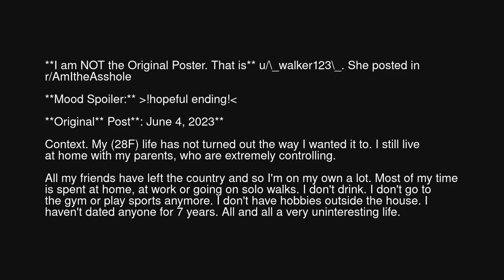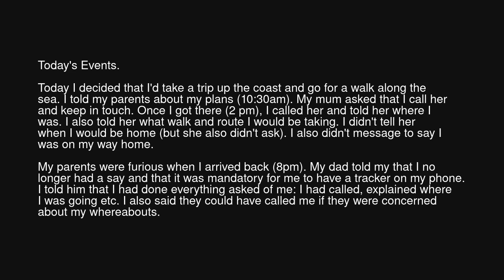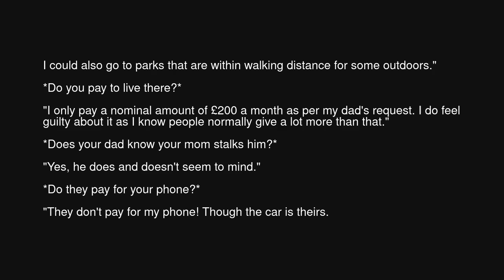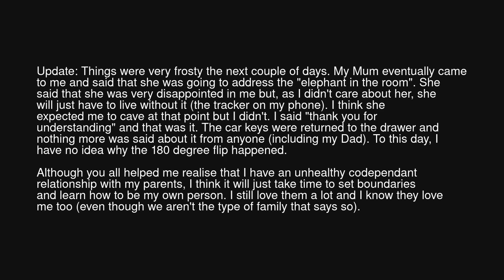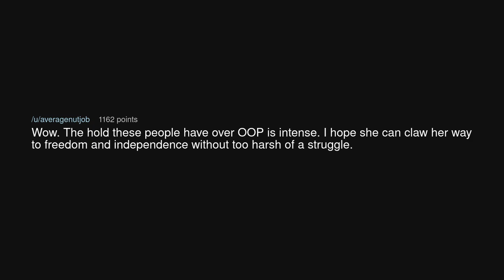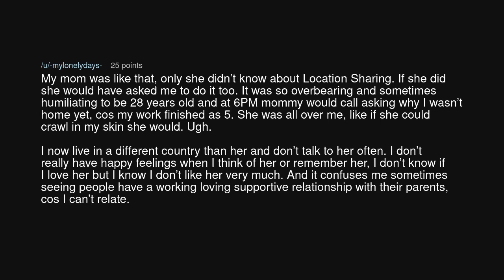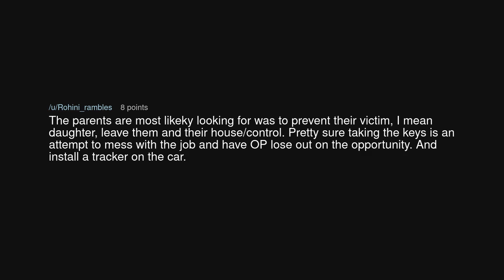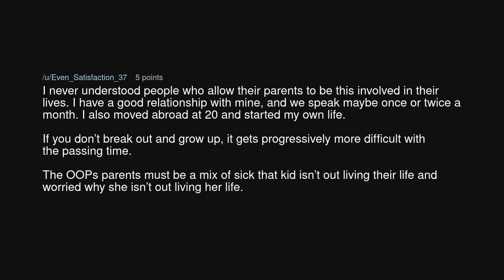AITA for refusing to let my parents put a tracker on my (28F) phone?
AITA for refusing to let my parents put a tracker on my (28F) phone? (r/BestofRedditorUpdates)